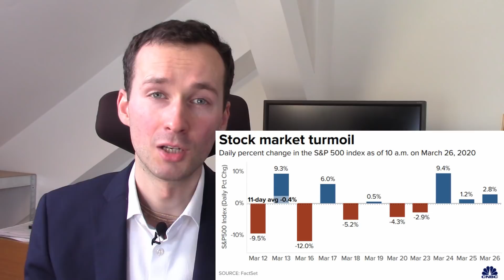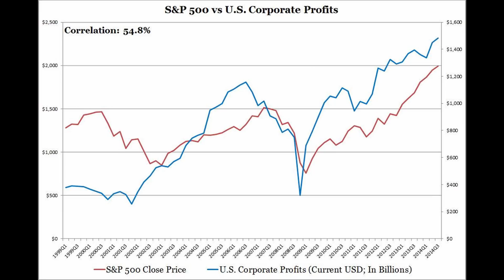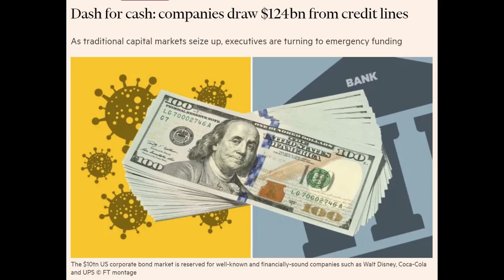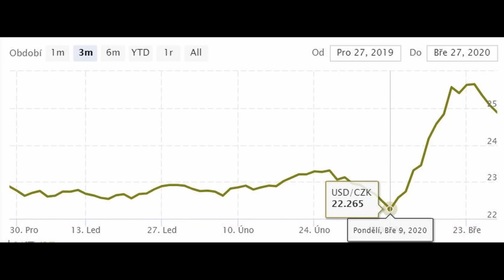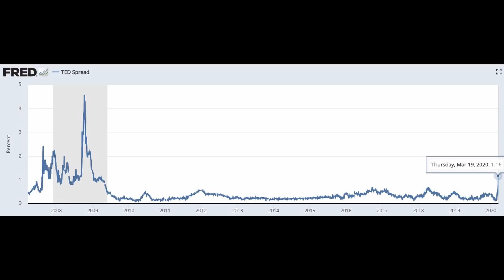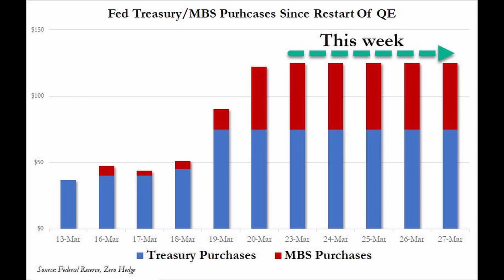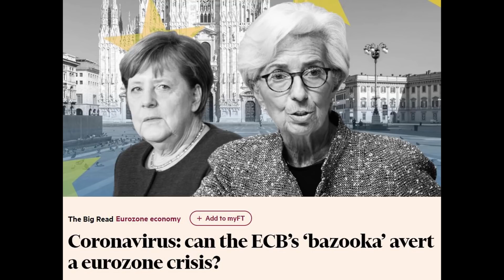Co se skutečně děje na trhu? Jak kurz dolaru ovlivňuje investice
V posledních týdnech jsme mohli vidět silný kurz dolaru (USD), který byl způsoben snahou o maximalizaci likvidity podniků na trhu. Tento kurz ovlivňuje nejen obchodování na forexu, ale i reálnou ekonomiku a přežití podniků.

FED zvýšil kvantitativní uvolňování na 120 mld. USD denně, aby předešel finanční krizi, čím vzrůstá riziko vysoké inflace v budoucnosti. My jako soukromí investoři toho můžeme využívat investováním do skutečných aktiv, jako jsou nemovitosti, zlato, stříbro nebo akcie.